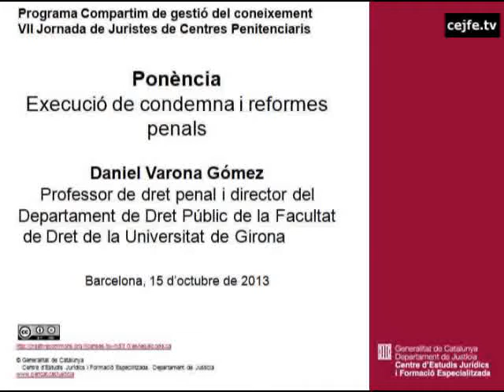Execució de condemna i reformes penals. Daniel Varona